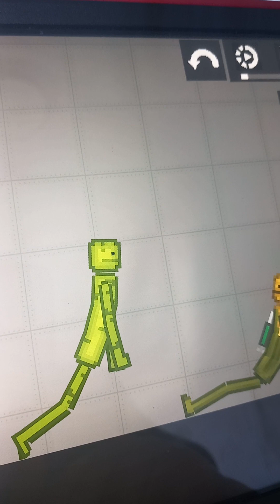melon playground story mode 3